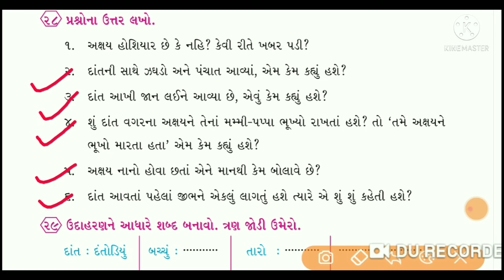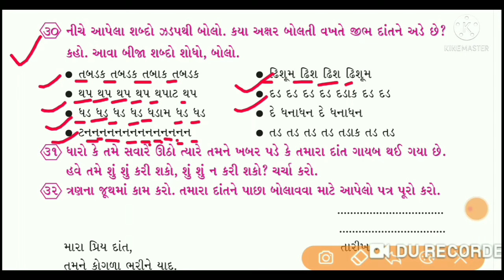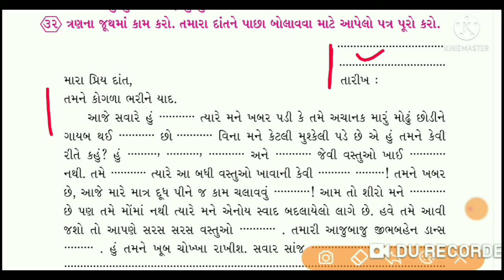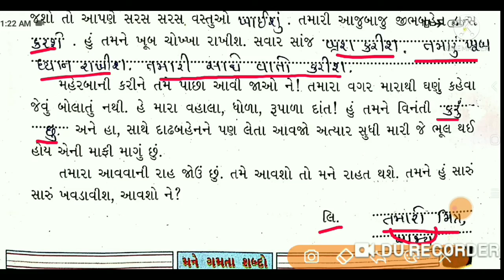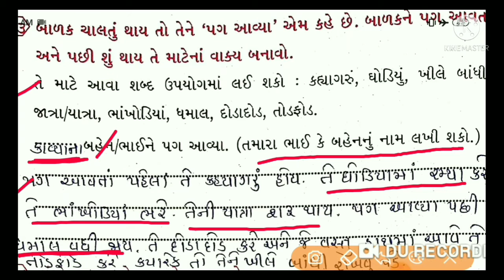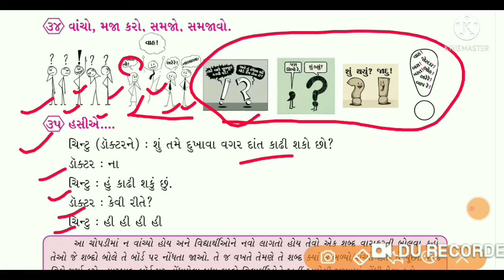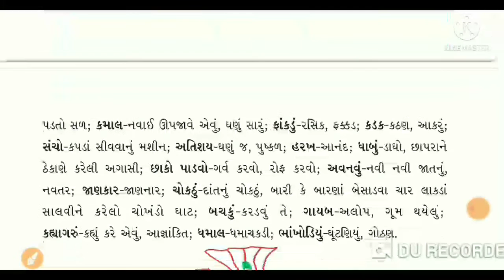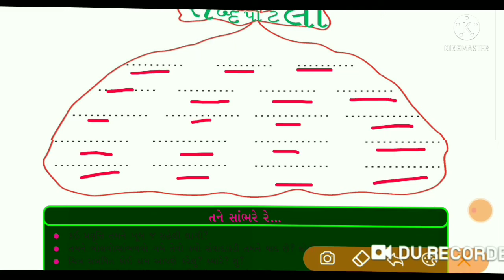E.M/H.M ધોરણ-૬ I વિષય - કુહૂ I ch.1 I ભાગ - ૬I M: 24:06